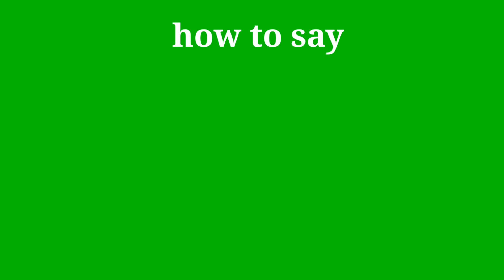How to pronounce Doctory | Doctory pronunciation